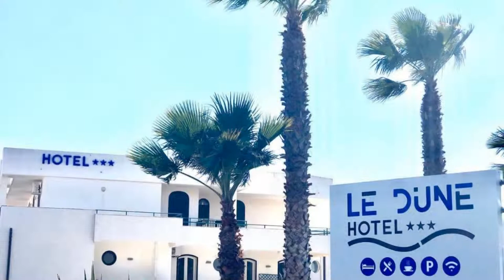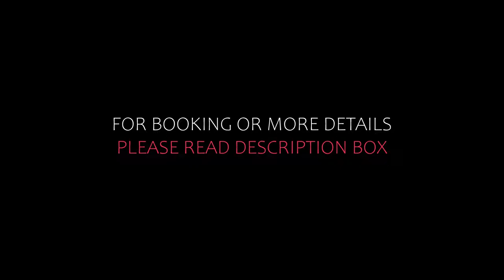Top 5 Recommended Hotels In Sampieri | Best Hotels In Sampieri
Queries Solved:
1) Top 5 Recommended Hotels In Sampieri
2) Top 5 Hotels In Sampieri
3) Top Five Hotels In Sampieri
4) Top 5 Romantic Hotels In Sampieri
5) 5 Best Hotels For Couples In Sampieri
6) Hotels In Sampieri
7) Best Hotels In Sampieri
8) Top 5 Luxury Hotels In Sampieri
9) Luxury Hotel In Sampieri
10) Luxury Hotels In Sampieri
11) Luxury Stay In Sampieri
12) Top 5 4 Star Hotel In Sampieri
13) Best 4 Star Hotel In Sampieri
14) 4 Star Hotel In Sampieri

Track Title: Fiesta de la Vida
Artist: Aaron Kenny